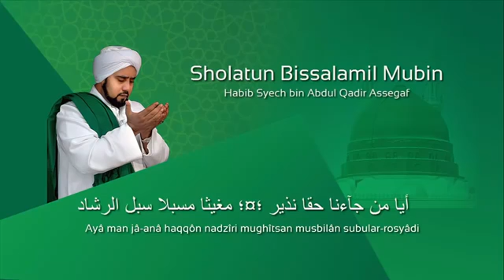Lafadz Lirik Sholatum Bissalamil Mubin Habib Sye360P